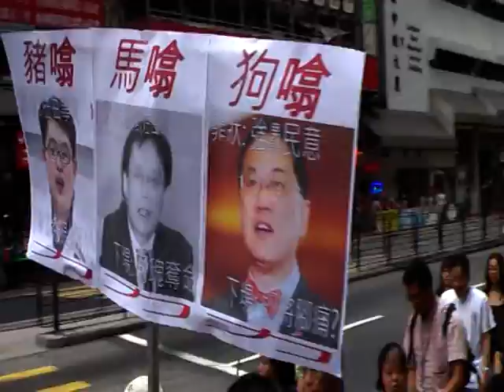2009年5月31日，『六四20周年大遊行』，在第五批遊行群眾抵達菲林明道。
支聯會為了悼念『六四二十周年』而舉辦大遊行，在5月31日擧行。

龍頭由支聯會常委、熊焱先生及89年出生年輕人帶領群體遊行。

這是第三批遊行群眾抵達灣仔菲林明道的情形。